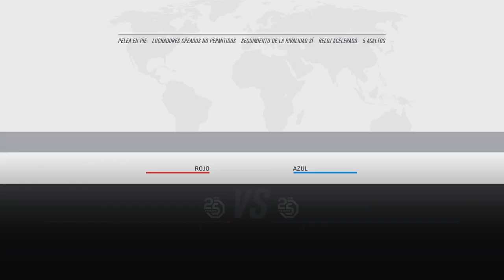UFC 3 Con Hazel La Guarida Gamer la maldita pata suponia ir ala cabeza no se que paso